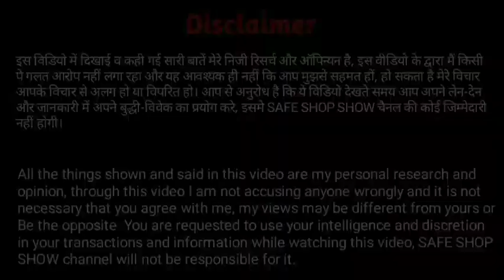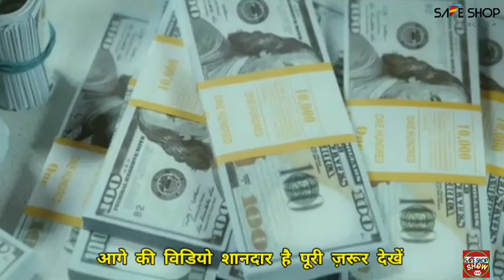विकास यादव लघु फ़िल्म || safe shop vikas yadav || vikas yadav new documentary | safe shop new movie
इस विडियो में सेफ शॉप डायरेक्ट सेलिंग कंपनी के बहुत बड़े लीडर विकास यादव के सेफ शॉप यात्रा के बारे में बताया व दिखाया गया है |

Follow on :-

Your Queries.
Network marketing
Direct selling industries
Mlm kya hai?
vikas yadav safe shop follow upvikas yadav safe shop motivation,
safe shop motivational video
safe shop vikas yadav speech

➡️About Pictures and Video Clips. 👇👇

🔴Few pictures and photos shown inside the video are from similar photo and the Pond5.com, Pixel.com, Pixabay, Mixit website etc. which I many-many heartily thank them for.💓💓